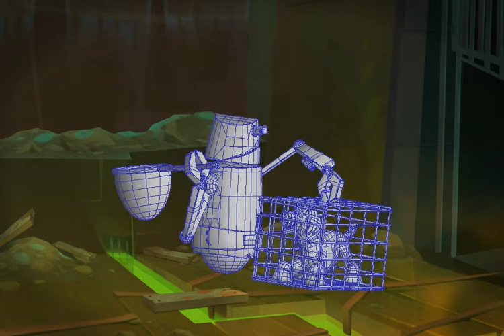Animating a Robot: The Process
This robot is from FETCH, an arcade adventure game on iOS.